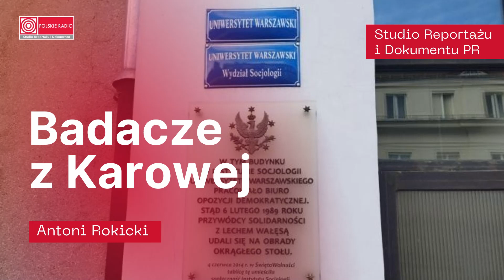"Badacze z Karowej" - reportaż o obserwacjach zmian społecznych zauważonych przez adeptów socjologii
Tematy prac dyplomowych mogą zaskakiwać... Adepci socjologii, którzy studiują na Wydziale Socjologii Uniwersytetu Warszawskiego, z zaciekawieniem obserwują zmiany społeczne, jakie zachodzą na ich oczach. Wielu studentów wybiera tematy związane z ich codziennością. Zuzia Skuza myśli o tym, aby napisać pracę licencjacką poświęconą młodym, którzy są zainteresowani magią, tarotem, horoskopami, czy afirmacją. Jak mówi, wpadła na ten pomysł w trakcie pandemii koronawirusa, kiedy jej znajomi zaczęli codziennie czytać wspomniane wróżby. Z kolei Dawid Jezierski, student pierwszego roku socjologii, interesuje się teatrem i niedawno oddał pracę zaliczeniową pod nazwą "Teatr jako platforma do dysputy i manifestu poglądów politycznych". Jego znajoma z roku, Weronika Żabówka, przygotowuje z kolei pracę o... dyskryminacji Japonek na rynku pracy. A jakie magisterki powstawały 40-50 lat temu na Karowej...? Dlaczego, zdaniem niektórych, socjologia jest niebezpiecznym kierunkiem?
W reportażu wystąpią m.in.: prof. Anna Giza-Poleszczuk – dziekan Wydziału Socjologii UW; Joanna Caban – specjalista dziekanatu studenckiego; dr Jakub Motrenko; Daniel Zdrodowski – przewodniczący samorządu studenckiego; Ania Lewandowska; Ewa Andrzejczak – starszy portier.